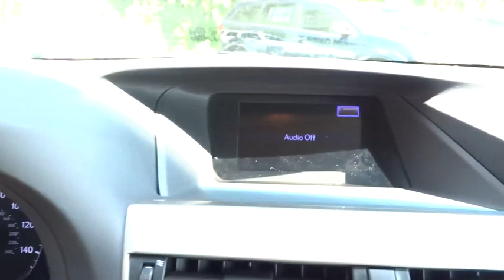2015 Lexus RX 350 Charleston, Hilton Head, Columbia, Hendrick Lexus, Grand Strand, SC 150064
2015 Lexus RX 350
2015 Lexus RX 350 FWD 4DR SUV - Stock#: 150064 - VIN#: 2T2ZK1BA6FC196114